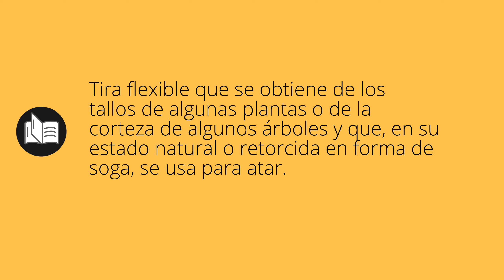Que significa HUIRÁ • huirá SIGNIFICADO • huirá DEFINICIÓN • Que es HUIRÁ • Significado de HUIRÁ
Que significa huirá en español. Cual es el significado y definicion de huirá. que es huirá. huirá definiicon en español. Todos los significados y definiciones del diccionario español.

Diccionario de la RAE (Kindle):
Diccionario de la RAE (Tapa dura):
Diccionario de primaria VOX:
Diccionario Esencial de la Lengua Española:
Diccionario Cambridge Español - Inglés: